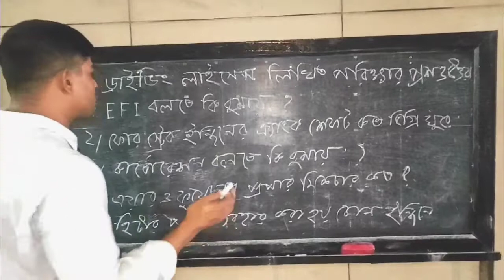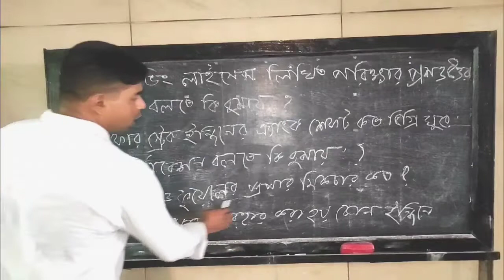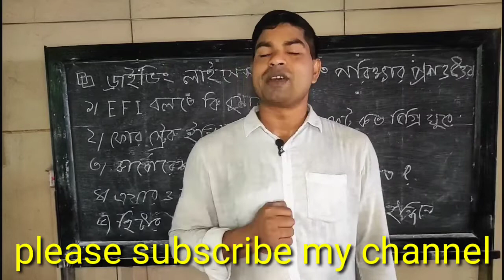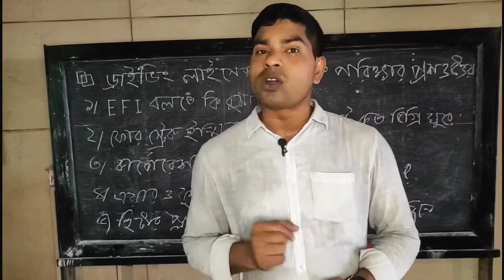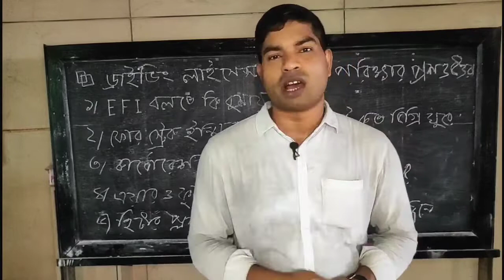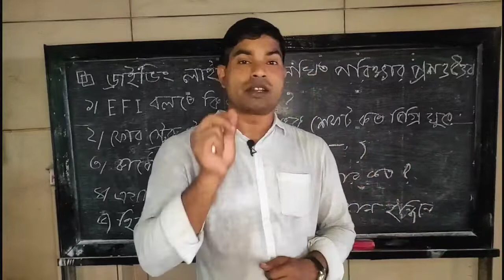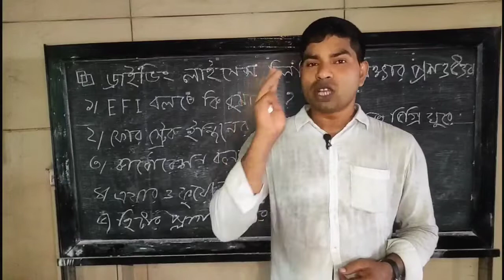ড্রাইভিং লাইসেন্স ও ড্রাইভিং নিয়োগের লিখিত পরীক্ষার প্রশ্ন ও উত্তর।DL Test Questions and Answers.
🤳 প্রয়োজনে যোগাযোগ করতে পারেন। ০১৭৩০১৬৯৯১২
📘 আসসালামু আলাইকুম, প্রিয় ভিউয়ার্স আমরা অনেকেই ড্রাইভিং লাইসেন্স করেছি ড্রাইভিং নিয়োগ পরীক্ষায় উত্তীর্ণ হতে আপনাকে লিখিত পরীক্ষার সম্মুখীন হতে হয়। বা যারা ড্রাইভিং লাইসেন্স করতে চাচ্ছেন তাদের কেউ এই লিখিত পরীক্ষার সম্মুখীন হতে হয়। ভাই ভয়ের কিছু নেই ড্রাইভিং লিখিত পরীক্ষা একদম সহজ হয় যদি আপনার প্রশ্নগুলোর ধরন এবং উত্তর জানা থাকে। সেই সকল লিখিত পরীক্ষার সকল প্রশ্নের উত্তর নিয়ে আমার আজকের ভিডিও।
১। ই এফ আই বলতে কি বুঝায়?
উত্তরঃ ইলেকট্রোনিক ফুয়েল ইনজেকশন।
২। একটি ফোর স্ট্রোক ইঞ্জিনের ধারাবাহিক স্ট্রোকগুলো সম্পন্ন করতে ক্রাংক শ্যাফট অবশ্যই ঘুরতে হবে?
উত্তরঃ ৭২০° ডিগ্রি।
৩। কার্বরেশন বলতে কি বুঝায়?
উত্তরঃ এয়ার ও ফুয়েলের সঠিক মিক্সার।
৪।এয়ার ও ফুয়েলের প্রপার মিক্সার কত?
উত্তরঃ ১২ঃ০১-১৫ঃ০১
৫। হিটার প্লাগ কোথায় ব্যবহার করা হয়?
উত্তরঃ ডিজেল ইঞ্জিনের সিলিন্ডার হেডে।
৬। গাড়ির এসিতে ব্যবহৃত হয় কি গ্যাস?
উত্তরঃ ফিয়ন গ্যাস।
৭।ব্যাটারীতে ইলেক্ট্রো লাইট হিসেবে কি এসিড ব্যবহৃত হয়?
উত্তরঃ সালফিউরিক এসিড।
৮।ফিড পাম্প ব্যবহৃত হয় কোন ইঞ্জিনে?
উত্তরঃ ডিজেল ইঞ্জিনে।
৯। রিলিজ বেয়ারিং কোথায় ব্যবহার করা হয়?
উত্তরঃ ক্লাচ সিস্টেমে।
১০।ফোর স্ট্রোক ইঞ্জিনের ধারাবাহিক স্ট্রোক গুলো কি?
উত্তরঃ সাকশন,কম্প্রেমন,পাওয়ার,একজষ্ট।
১১।ইগনেশন কয়েল প্রাইমারিতে কত ভোল্ট উৎপন্ন করে?
 উত্তরঃ ৬-১২ ভোল্ট।
১২। ইগনেশন কয়েল সেকেন্ডারিতে কত ভোল্ট উৎপন্ন করে?
উত্তরঃ ১৭০০-২২০০ ভোল্ট।
১৩।এয়ার ব্রেকে বাতাস উৎপাদনের জন্য কি ব্যবহার করা হয়েছে?
উত্তরঃ এয়ার কম্প্রেসার।
১৪।একটি ৬ সিলিন্ডার ইঞ্জিনের ৫নং পিষ্টন ওভারল্যাপ পজিশনে থাকলে কোন পিষ্টন TDC তে থাকবে?
উত্তরঃ ২ নং পিষ্টন।
১৫। ট্যাপেট ক্লিয়ারেন্স কম হলে?
উত্তরঃ ভাল্ব আগে খোলবে এবং পরে বন্ধ হবে।
১৬। ওভারল্যাপ পিড়িয়ড ভাল্ব গুলো কি অবস্থায় থাকে?
উত্তরঃ ইনলেট ও এগজষ্ট উভয় ভাল্বদ্বয় খোলা থাকে।
১৭। ইঞ্জিন কে অপারেটিং তাপমাত্রায় আনয়ন করার জন্য কোন সিস্টেম ব্যবহার করা হয়েছে?
উত্তরঃ ওয়াটার কুলিং সিস্টেম।
১৮। দহন কার্য অনুযায়ী ইঞ্জিন কত প্রকার?
উত্তরঃ ২ প্রকার।
১৯। ইঞ্জিনের মেকানিক্যাল এসি ( AC) পাম্প চালিত হয়?
উত্তরঃ ক্যাম শ্যাফট দ্বারা।
২০। মেইন বেয়ারিং দ্বারা ক্র্যাংক শ্যাফট এর যে অংশ ইঞ্জিন ব্লক এর সাথে আটকানো থাকে তা হল?
উত্তরঃ মেইন জার্নাল।
২১। ওয়াটার পাম্প চালিত হয় কিসের সাহায্যে?
উত্তরঃ ক্র্যাংক শ্যাফট এর সাথে বেল্ট দাঁড়া।
২২। ম্যানুয়াল গিয়ার বক্স অশোক লিল্যান্ড এর প্রথম গিয়ার অনুপাত কত?
উত্তরঃ ৭ঃ১
২৩। গাড়িতে শক এবর্জবার ব্যবহার করা হয় কেন?
উত্তরঃ গাড়িকে ঝাকুনি হতে প্রতিহত করা।
২৪। মেইন এবং বিগেন বেয়ারিং এর নাট বোল্ট সমপরিমানে টাইট দেওয়ার জন্য কি ব্যবহার করা হয়?
উত্তরঃ টর্ক রেঞ্জ।
২৫।নাটের ভিতর থ্রেড কাটার জন্য কি ব্যবহার করা হয়?
উত্তরঃ ট্যাপ।
২৬। ইঞ্জিনের ফ্লাই হুইল এর প্রধান কাজ কি?
উত্তরঃ আইডল স্ট্রোকে ক্রাংক শ্যাফট কে ঘূর্ণনে লিপ্ত রাখা।
২৭।লুব অয়েল পাম্প সাধারণত কি পাম্প?
উত্তরঃ রোটারী পাম্প।
২৮। ইঞ্জিনের শক্তিকে ফ্লাইহুইলে পৌছায় কে?
উত্তরঃ ক্র্যাংক শ্যাফট।
২৯। ঘন ঘন মিস ফায়ার হওয়ার কারণ কি?
উত্তরঃ ইগনেশন ত্রুটিপূর্ণ।
৩০।গভর্নরের কাজ কি?
উত্তরঃ জ্বালানী নিয়ন্ত্রণ করা।
৩১। প্রত্যেকটি সিলিন্ডারে সমপরিমানে জ্বালানি স্প্রে করতে কিসের প্রয়োজন?
উত্তরঃ ক্যালিব্রেশন।
৩২। অধিকতর ঘন বা ভারী লুব অয়েল কোনটি?
উত্তরঃ SEA-90
৩৩। ইঞ্জিনের স্থির পাঁচটি যন্ত্রাংশের নাম লিখুন?
উত্তরঃ ক। ইঞ্জিন বল্ক,খ। ইঞ্জিন হেড,গ। অয়েল চেম্বার,ঘ। ইনলেট মেনিফোল্ট,ঙ। এগজষ্ট মেনিফোল্ট,
৩৪। গিয়ার বক্সের কাজ কয়টি ও কি কি?
উত্তরঃ চারটি। যথা,ক। সামনে নেওয়া,খ। পিছনে নেওয়া,গ। পার্কিং করা,ঘ। গতি বাড়ানো ও কমানো।
৩৫। কুলিং সিস্টেম কত প্রকার ও কি কি?
উত্তরঃ ২ প্রকার। যথা,ক। এয়ার কুলিং,খ। ওয়াটার কুলিং।
৩৬।  ব্রেক সিষ্টেম কত প্রকার ও কি কি?
উত্তরঃ ৬ প্রকার। যথা, ক। এয়ার ব্রেক, খ। হাইড্রোলিক ব্রেক,গ। মেকানিক্যাল ব্রেক, ঘ। ভ্যাকুয়াম ব্রেক,ঙ। ইলেকটিক্যাল ব্রেক,চ। ম্যাগনেটিক ব্রেক।
৩৭। ক্লাচ প্লেটের কাজ কি?
উত্তরঃ ইঞ্জিনের উৎপাদিত শক্তি গিয়ার বক্সের অস্থায়ীভাবে সংযোগ বিচ্ছিন্ন করা।
৩৮। কোন ধরনের গাড়িতে ক্লাচ ব্যবহার হয় না?
উত্তরঃ অটো গাড়িতে ক্লাচ ব্যবহার হয় না।
৩৯। ফ্যান বেল্ট ছিড়ে গেলে কি অসুবিধা হয়?
উত্তরঃ ইঞ্জিন ওভার হিট হয়।
৪০। কোন কোন কারণে ইঞ্জিন চালু অবস্থায় বন্ধ হতে পারে।
উত্তরঃ জ্বালানি শেষ হলে, ক্লাচ না করে ব্রেক চাপলে,এক্সেলেরেটর না চেপে ক্লাচ ছাড়লে,ফুয়েল লাইনে বাতাস ঢুকে ফুয়েল সরবরাহ বন্ধ হলে।
৪১। 50 কিলোমিটার গতিতে গাড়ি চললে নিরাপদ দূরত্ব কত হবে?
উত্তরঃ ২৫ মিটার।
৪২। ইগনেশন সুইচ কতক্ষণ সময় অন করে রাখা যায়?
উত্তরঃ সর্বোচ্চ 15 সেকেন্ড।
৪৩। টায়ার স্কিডিং কত প্রকার?
উত্তরঃ তিন প্রকার।
৪৪।অরক্ষিত লেভেল ক্রসিংয়ে চালকের কর্তব্য কি?
উত্তরঃ গাড়ির গতি কমিয়ে প্রয়োজনে থামিয়ে নিরাপদ মনে হলে দ্রুত স্থান ত্যাগ করা।
৪৫। কার্বুরেটর এর কাজ কি?
উত্তরঃ এয়ার ও ফুয়েল এর সঠিক মিক্সার তৈরি করা।
৪৬। ফ্রগ লাইট কেন ব্যবহার করা হয়?
উত্তরঃ কুয়াশা ভেদ করে দূরবর্তী রাস্তা দেখাতে।
৪৭। সাইলেন্সার এর কাজ কি?
উত্তরঃ শব্দ নিয়ন্ত্রণ করা।
৪৮।স্পার্ক প্লাগ কোথায় থাকে?
উত্তরঃ পেট্রোল ইঞ্জিনের সিলিন্ডার হেডে।
৪৯। হেড লাইট না জ্বললে প্রথমে কি চেক করতে হয়?
উত্তরঃ নির্ধারিত ফিউজ।
৫০। রাস্তায় আলোক সংকেত কিভাবে আসে?
উত্তরঃ লাল,হলুদ,সবুজ।
আরো গুরুত্বপূর্ণ প্রশ্ন-উত্তর পরবর্তী ভিডিওতে পাবেন। পরবর্তী ভিডিওটা পাওয়ার জন্য।